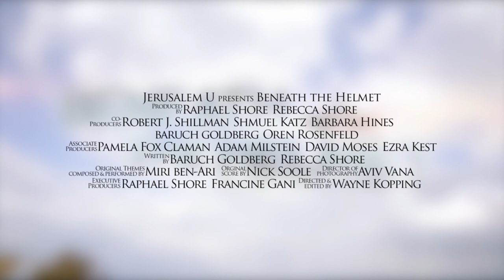Beneath The Helmet Official Trailer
Beneath the Helmet: From High School to the Home Front explores five young soldiers personal lives, dreams, fears and dilemmas, revealing the human side of Israel's military and the inspiring young people who make up the IDF.